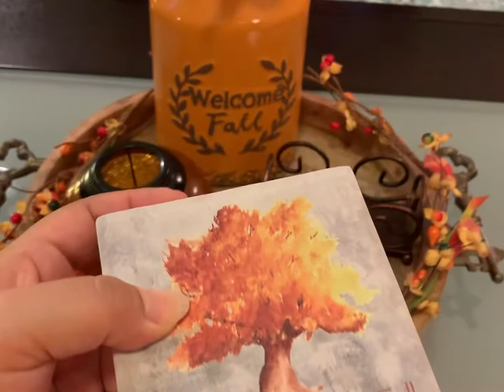Fall Coffee Table Decor Ideas | Cozy Fall Coffee Table Decorate with me 2020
Hola happys,
In this video I show you how I decorate my coffee table for Fall 2020. This video is part of a collaboration hosted by the sweet Sule from MystyleMycolours. The link to her channel is listed below. I also invite you to visit Sule's channel and the rest of the participants of this fun challenge for more inspiring ideas.

Host:
Sule from MystyleMycolours